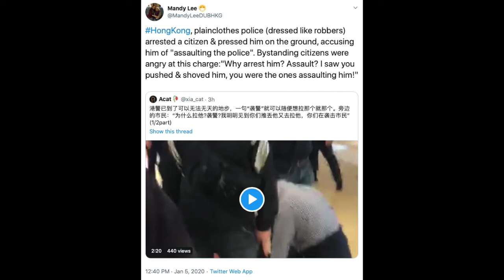HK Police assault citizen, pepper spray witnesses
Hong Kong police officers attack an individual in a shopping center. Witnesses say the officers are the ones who assaulted the individual. Police officers respond by pepper spraying the witnesses and dispersing the shoppers.